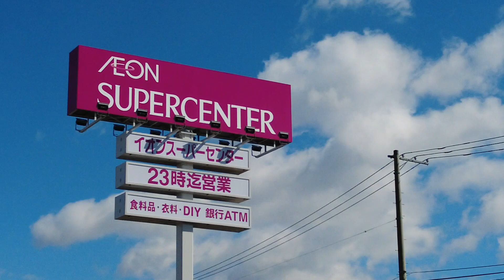イオンスーパーセンター鈎取 オートスロープ エスカレータ―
仙台市太白区のイオンスーパーセンター鈎取のオートスロープとエスカレーターです